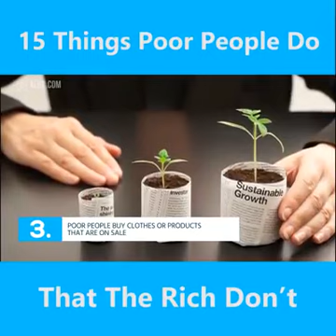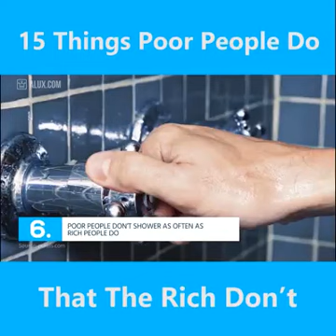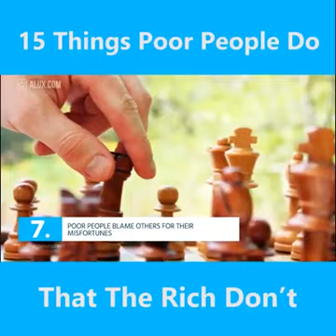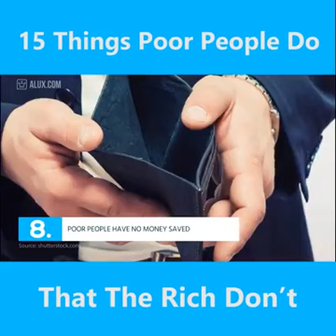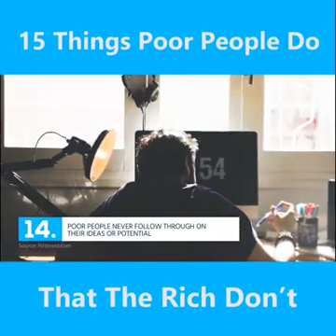15 things poor people do.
Video from DJ Sbu